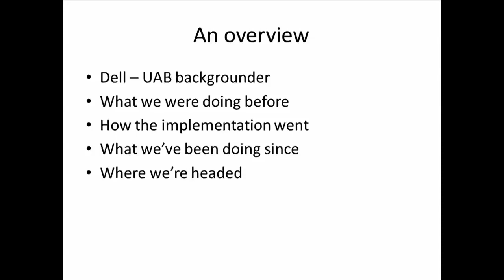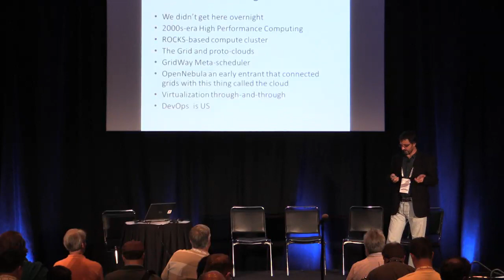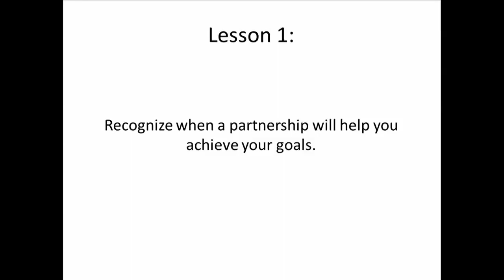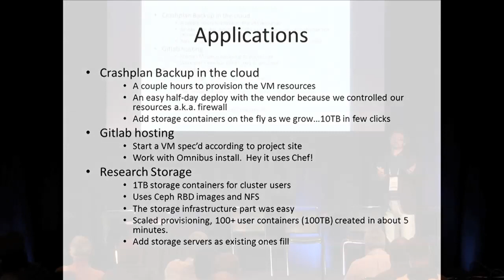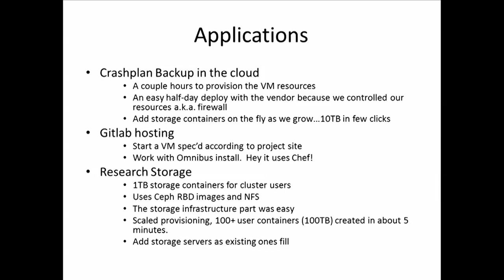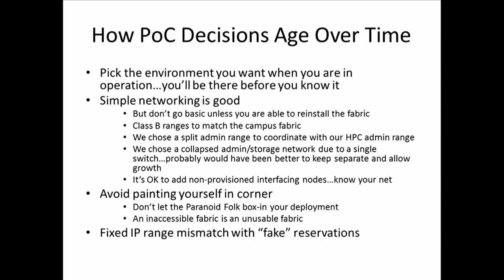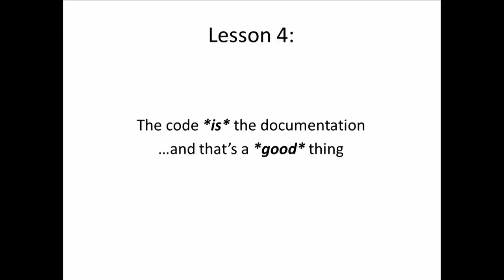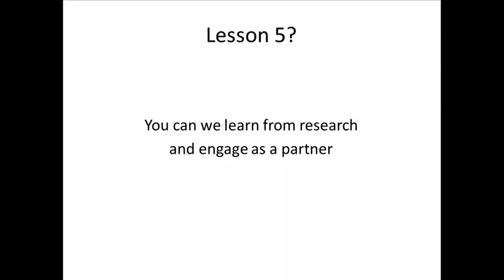Case Study: University Alabama-Birmingham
The University of Alabama - Birmingham case study features John-Paul Robinson and Dell's Kamesh Pemmaraju.

The University of Alabama at Birmingham gives scientists and researchers a massive, on-demand, virtual storage cloud using OpenStack and Ceph for less than $0.41 per gigabyte. This session will detail how the university IT staff deployed a private storage cloud infrastructure using the Dell OpenStack cloud solution with Dell servers, storage, networking and OpenStack, and Inktank Ceph.

After assessing a number of traditional storage scenarios, the University partnered with Dell and Inktank to architect a centralized cloud storage platform that was capable of scaling seamlessly and rapidly, was cost-effective, and that could leverage a single hardware infrastructure for the OpenStack compute and storage environment.